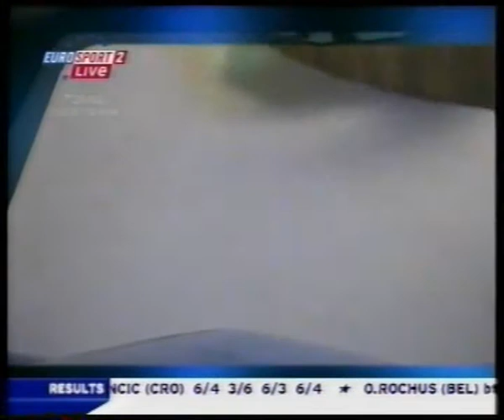Bob run Torino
Bobsledding the track in Turin